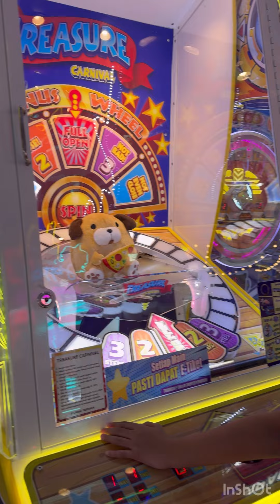Ke mall liat binatang